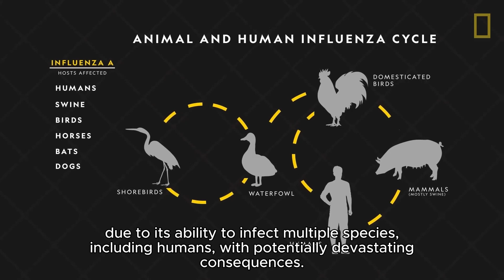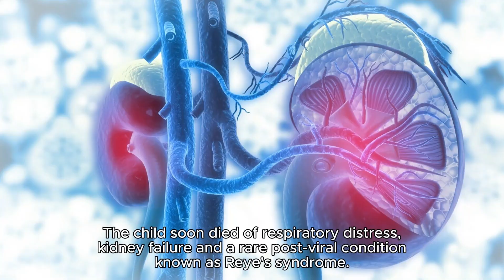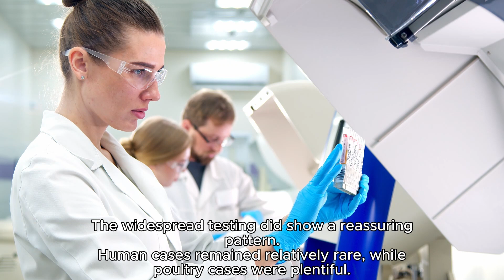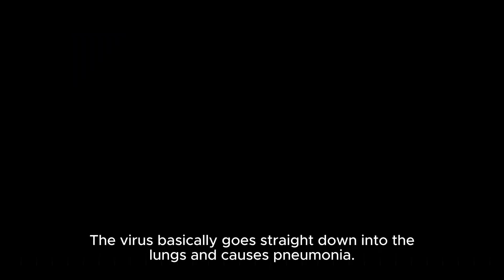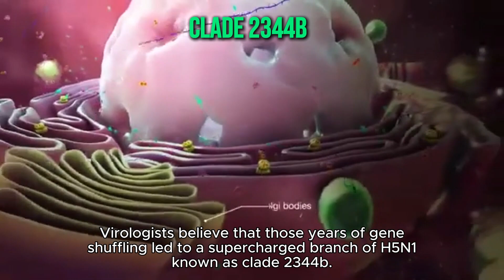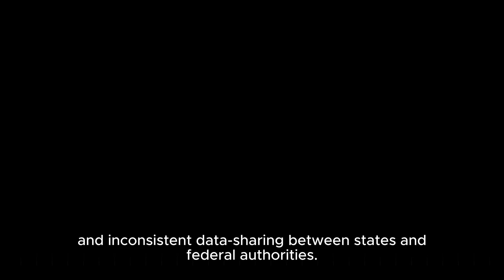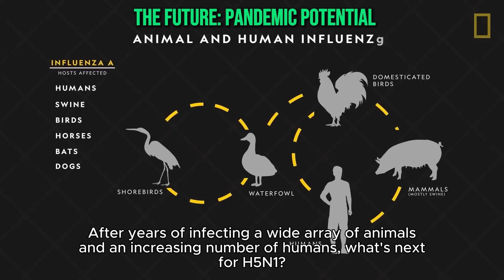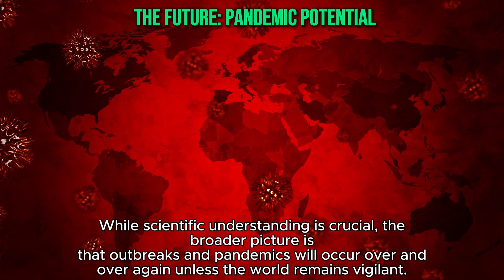Avian Flu Mutation: Are We Facing the Next Global Crisis?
Welcome to our deep dive into the fascinating yet alarming world of Avian Flu! In this video, we'll trace the evolution of this deadly virus, from its origins in birds to its potential threat to humans. You'll learn about the various strains of Avian Flu, how they mutate, and the impact these changes have had on both avian and human populations. We'll uncover the science behind the virus's ability to jump species and the ongoing research aimed at preventing a global pandemic.

As we explore the history and evolution of Avian Flu, you'll discover shocking facts and real-life stories that highlight the virus's devastating effects. We'll discuss major outbreaks, their economic and social impacts, and the measures taken to control the spread of the disease.

Don't miss out on this important and eye-opening journey into the world of Avian Flu! If you found this video informative and engaging, make sure to give it a thumbs up, share it with your friends and family, and leave a comment below with your thoughts.